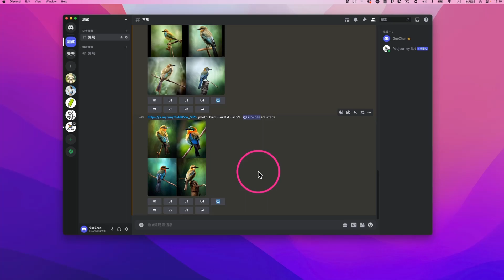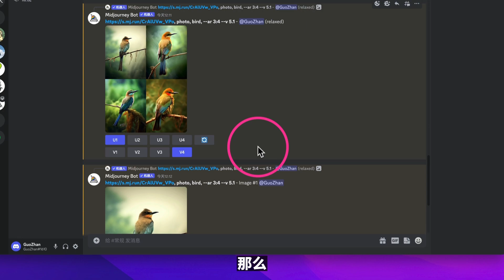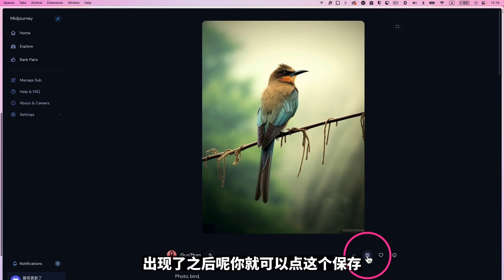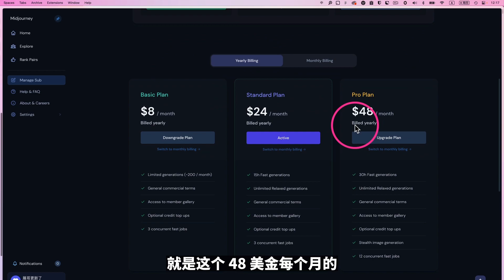03、放大和变化「Midjourney 系统入门教程」